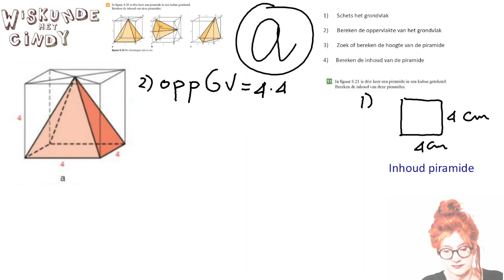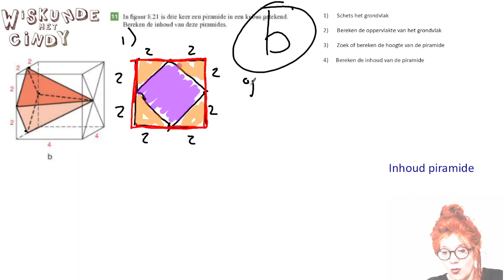V2 H8 Som 11(som 15 uit 12e editie) Inhoud van een piramide uitrekenen met grondvlak en hoogte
Je krijgt drie piramides. Je moet van deze de inhoud gaan uitrekenen. Dit doe je in vier stappen samen met mij. Eerst maken we een schets van het grondvlak. Stap 2 is dan de oppervlakte van het grondvlak berekenen. Hierna zoek of bereken je de hoogte. Tot slot kun je de inhoud van de piramide uitrekenen met de formule: Inhoud piramide = 1/3 x oppervlakte grondvlak x hoogte. Voor mijn (oud)leerlingen van het NGLyceum. De filmpjes zijn bedoeld als ondersteuning van mijn les. Maar zeker ook te gebruiken door andere leerlingen omdat ze wel echt los staan van de les.